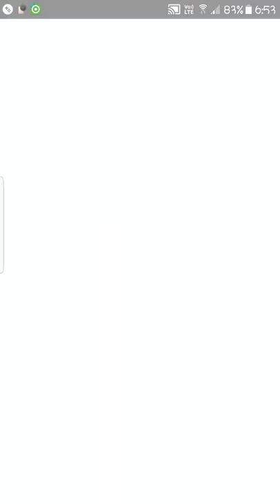Duel Links_DDD Magnet 4.6 VS ユウｷ(Amazoness Swords Women damage deck)_2018-04-30